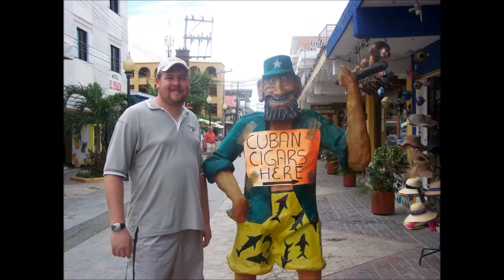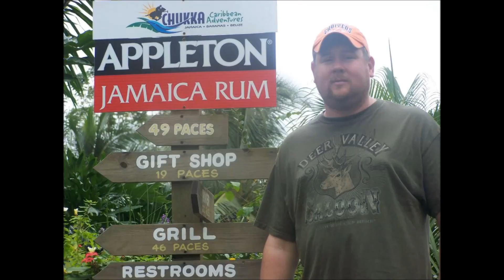Dan Snyder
Yes